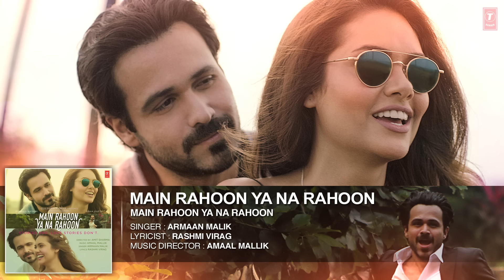Main Rahoon Ya Na Rahoon Full AUDIO Song | Emraan Hashmi, Esha Gupta | Amaal Mallik, Armaan Malik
Gulshan Kumar and T-Series presents a brand new single "Main Rahoon Ya Na Rahoon" Directed by Amit Sharma sung by Armaan Malik composed by Amaal Mallik and penned by Rashmi Virag starring Emraan Hashmi, Esha Gupta in association with Chrome Pictures.

Song Programmed by - Abhijit Vaghani
Additional programming - Gaurav Vasvani
Guitars - Vinod Hutton
Vocals Recorded by - Surajit Ghosh @Tseries
Vocals produced by - Amey @ Audiogarage Studios.

Set "Main Rahoon Ya Na Rahoon" song as your caller tune sms MRYN1 To 54646
Set "Main Rahoon Ya Na Rahoon - Kisi Roz Barish" song as your caller tune sms MRYN2 To 54646
Set "Main Rahoon Ya Na Rahoon - Hawaon Mein Lipta" song as your caller tune sms MRYN3 To 54646

Operators Code:

1. Main Rahoon Ya Na Rahoon

2. Main Rahoon Ya Na Rahoon - Kisi Roz Barish

3. Main Rahoon Ya Na Rahoon - Hawaon Mein Lipta